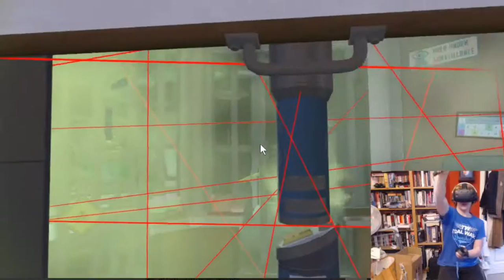George Formby would be Proud | I Expect you to Die Part 2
I will do my best to upload daily with either Drones, 3D printing, gaming, or a vlog!.